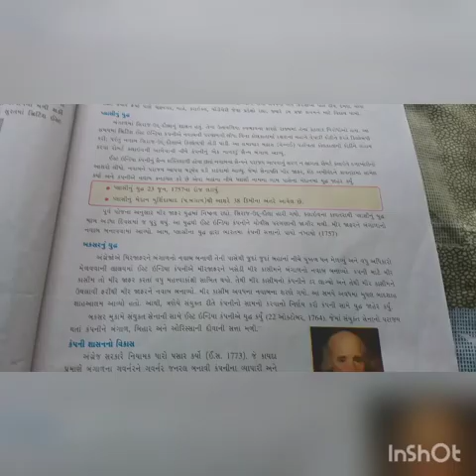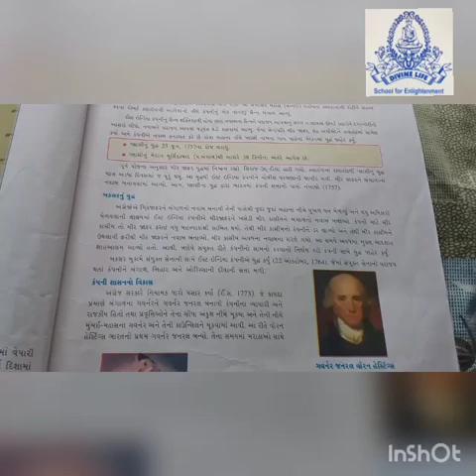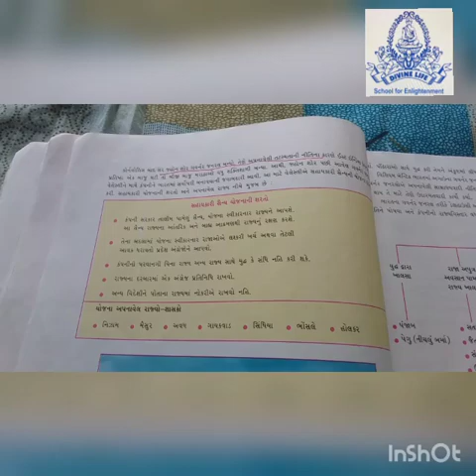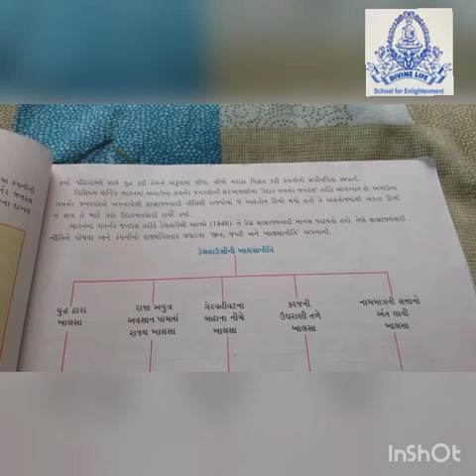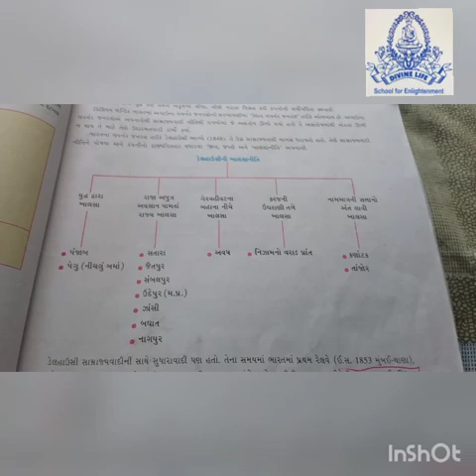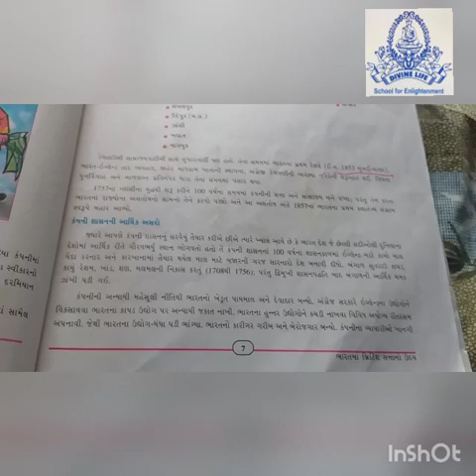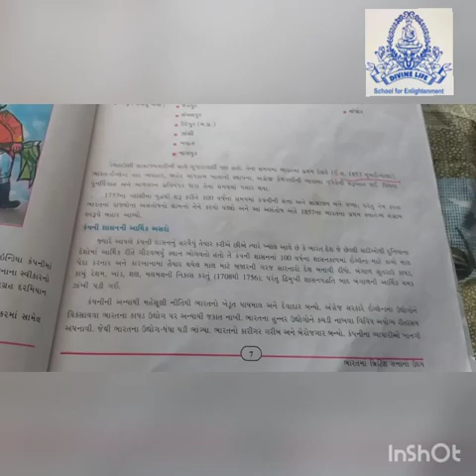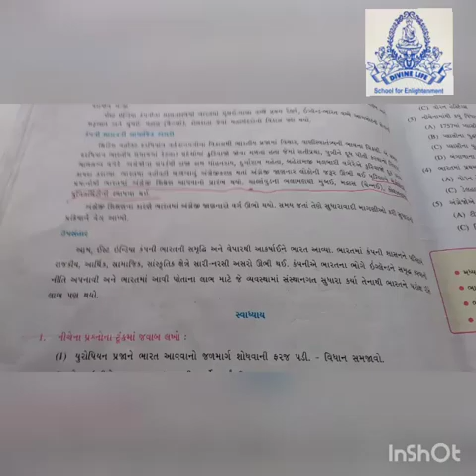ધોરણ - ૯ સમાજવિદ્યા પાઠ 1 ભારતમાં બ્રિટિશ સત્તાનો ઉદય